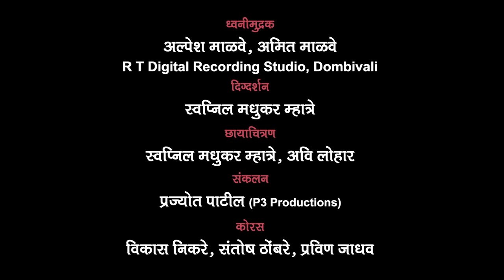Navratri Song Marathi 2018 | Devichi Marathi Gani | देवीची गाणी | Marathi Songs |Marathi Bhakti Geet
PRODUCER : TUSHAR PATIL
VIBHUTI PATIL & JEET PATIL  PRESENTS...
For Caller Tune Dial Below Codes
JIO - Go To Jio Music
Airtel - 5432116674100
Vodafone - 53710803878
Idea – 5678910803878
Wynk –
Gaana -
Saavn -
JioMusic – Go to JIO Music
Idea Music – Go to Idea Music

Song : Dar Ughad
Album : Jagar Devicha
Singer : Yogesh Chikatgaokar

CAMERA & EDITING : SWAPNIL MHATRE & PRAJYOT PATIL

Music On : RT Music